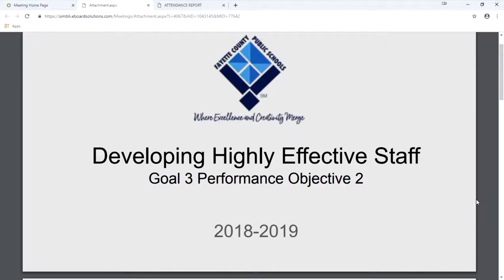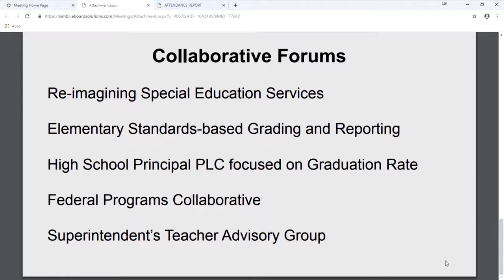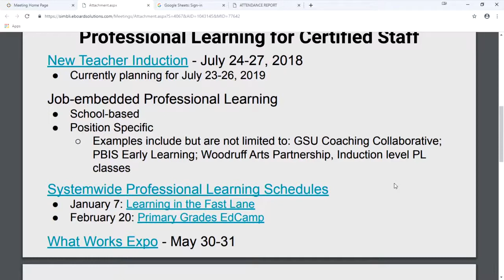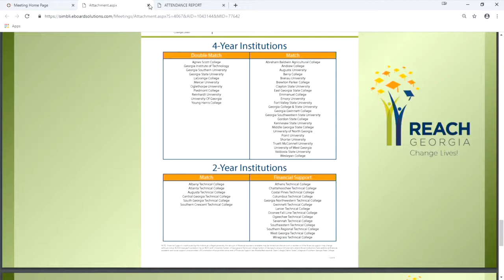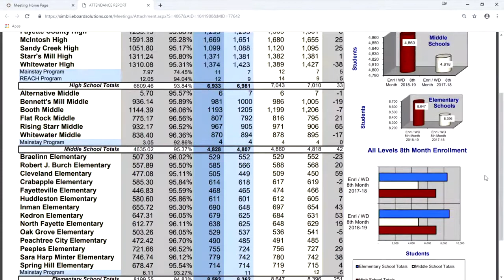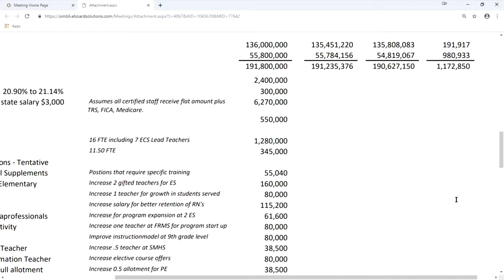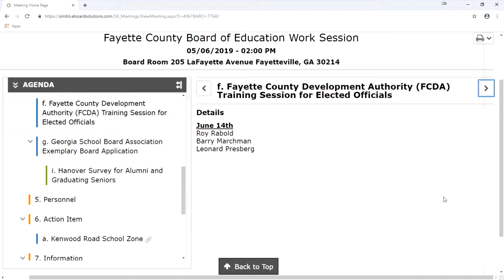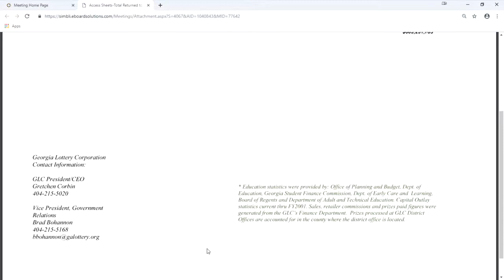Board Work Session May 6 2019